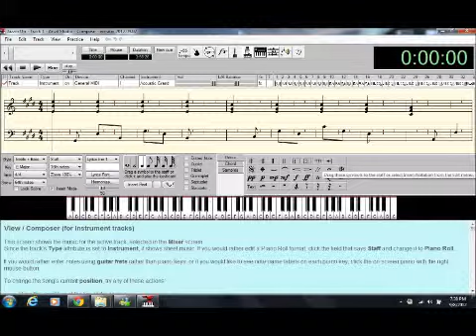Jazzin' Up (piano composition)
This is a piano composition master key - the core shell to a piece I'm working on.  Will add instrumentation and possibly drums. But for now, enjoy the piano version!

Artist name: John A. Crawford
Song name: Jazzin' Up
Music composer/lyricist/publisher: John A. Crawford
Music label (if any): none
Your name (first/last): John Crawford

For Movie Compilation:
Windows Live Movie Maker (version 2011, build, Copywrite 2010 by Microsoft Corporation - official